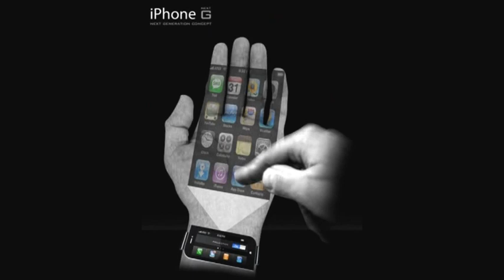Mavado - Give mi a call (Greyhound Riddim 2012) (PROD. THE CLEANERS)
Much appreciated and here is another one for you. Beat was inspired by Mavado.  Not for sell and not for free. I just want to show you guys what we have been up to. If you like this beat, like the video and favorite. we'll be back.

         (or play track at 1080p for a little less distortion)